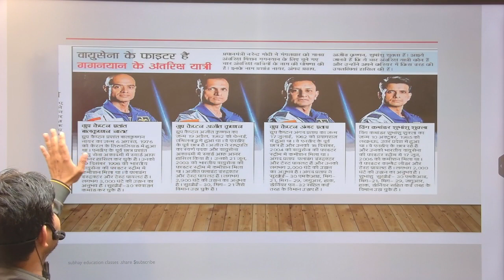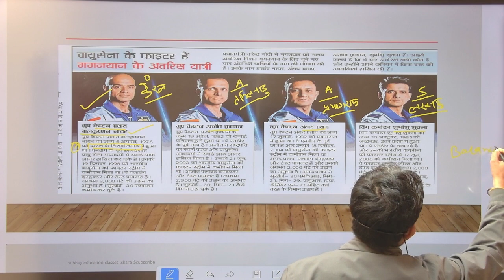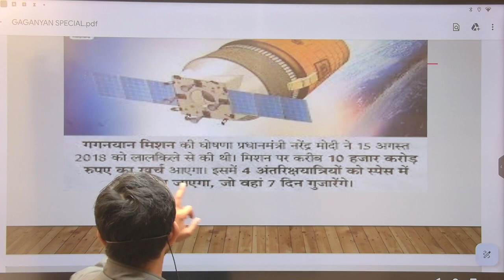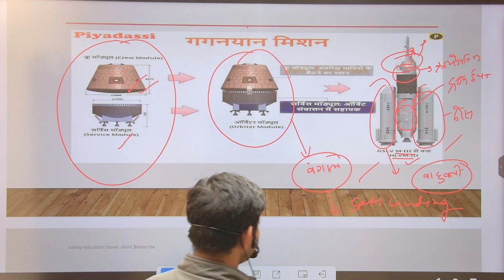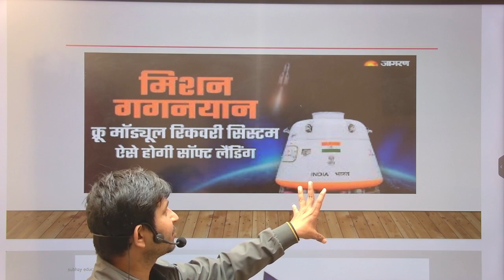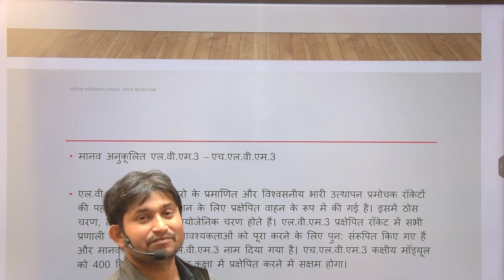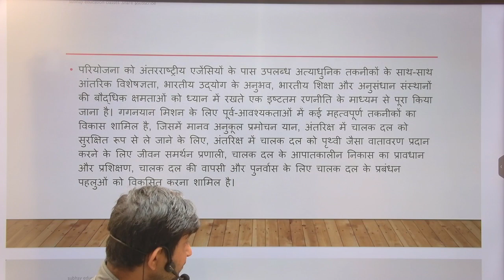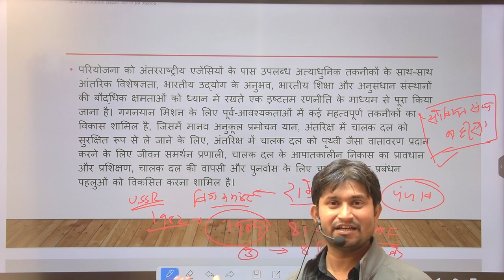Gaganyaan Mission ll Pm modi announced Astronaut Name ll गगनयान मिशन इतिहास बनाने की ओर अग्रसर# इसरो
pdf

april 2024 top mcq current affairs part-1#70bpsc special current#current special 2024 mcq

70bpsc current affairs,daily current affairs,70bpsc special current affairs,70bpsc strategy current affairs,All exam current affairs,Bihar bpsc 70 current affairs,Bihar special current affairs,Bpsc top current affairs,Bssc inter level current affairs,Daily current affairs,Hindi current affairs,Hindi paper analysis,Partiyogitq darpan current affairs,Railway alp technician current affairs,Uppcs current affairs,railway current affairs,april 2024 current affairs Gaganyaan Mission ll Pm modi announced Astronaut Name ll गगनयान मिशन इतिहास बनाने की ओर अग्रसर# इसरो

Top 30 Current Affairs MCQs ll Current Affairs l  Important Gk Question & Answer

@railway alp technician
@bihar inter level
@,Bihar daroga
@ jpssc
@,mppcs